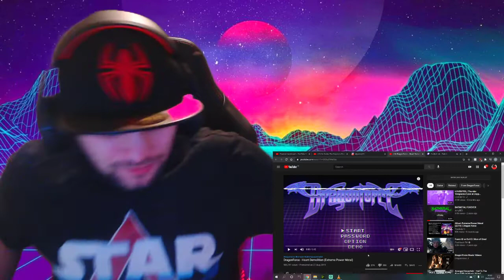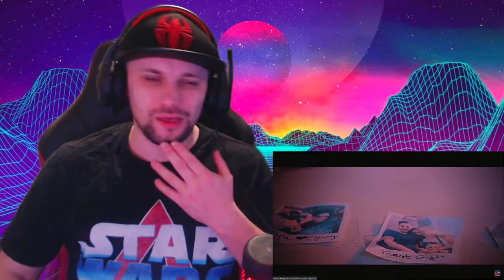DragonForce - Heart Demolition Reaction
This reaction was requested by Jamiep91 thank you my man for all the support and i hope you enjoy!